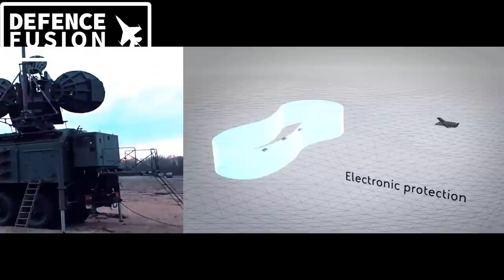Samyukta & himshakti electronic attack system : biggest indian ew system, range 5000sq km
Samyukta & himshakti electronic attack system : biggest indian ew system